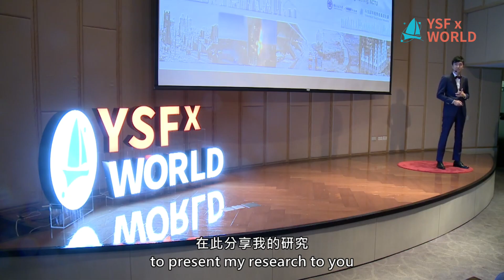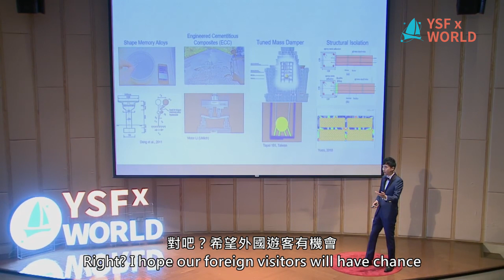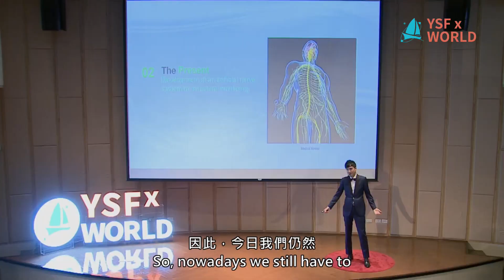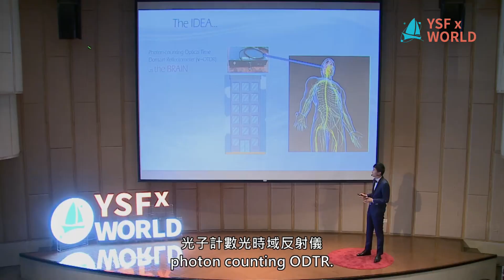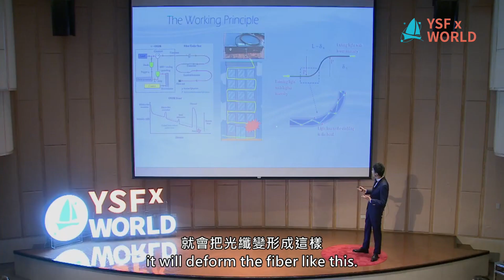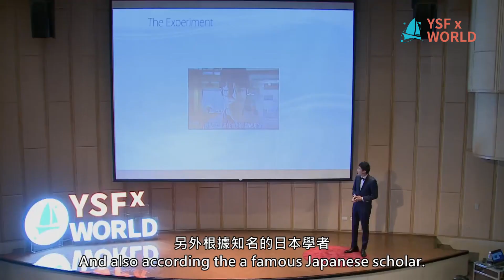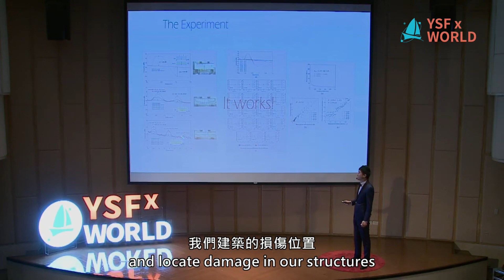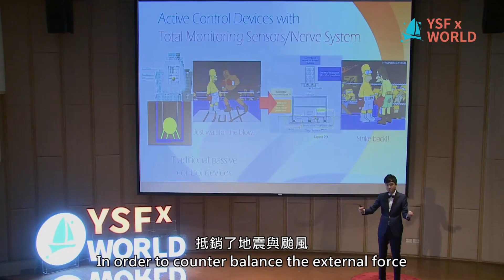【YSFXWORLD】#15 Artificial Nerve System for Health Monitoring of Engineered Structures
Speaker: 袁宇秉(Yu Ping ‘Terry’ YUEN)
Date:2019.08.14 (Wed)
Venue:香格里拉台南遠東國際大飯店
Shangri-La's Far Eastern Plaza Hotel, Tainan